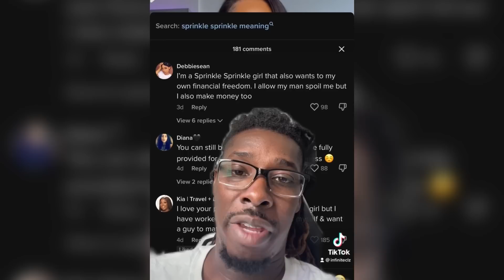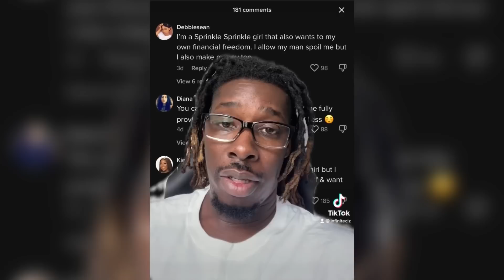“I break up with him … my purpose for me comes from my work” You can’t satisfy these women